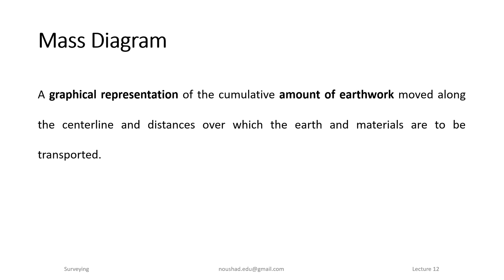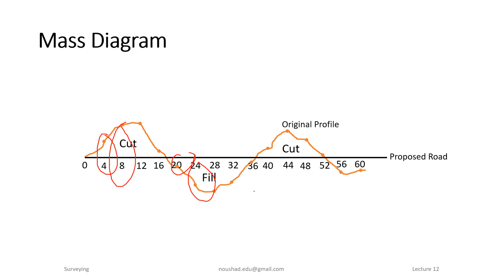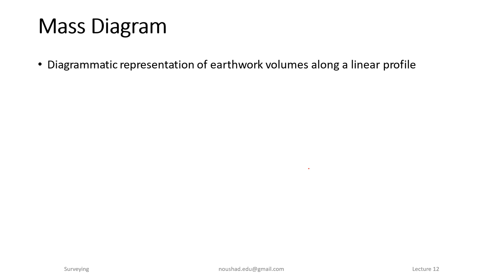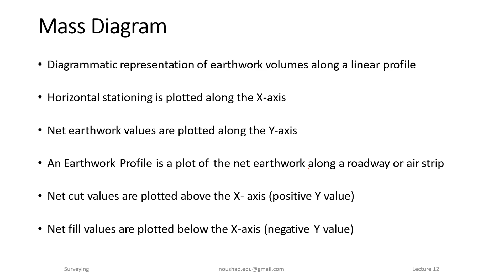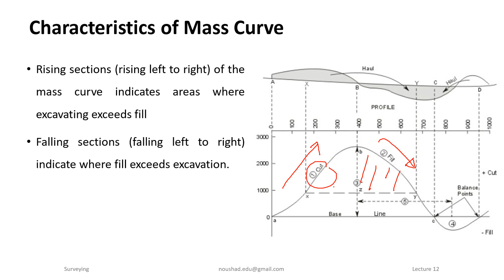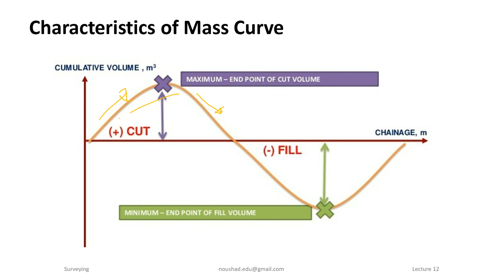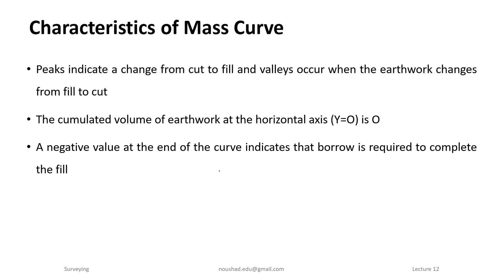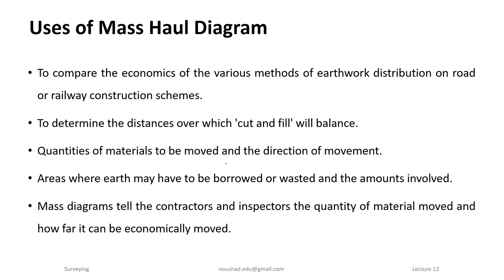Survey Lecture 12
Survey,
Mass Diagram